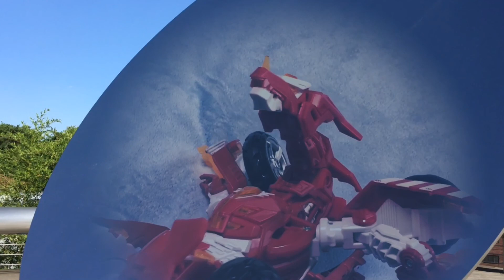FUN STORY for kids 😄 "LEGO brothers vs robot enemies" episode 13 is "Finding the location of enemy"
Brothers try to find enemy robot after lunch. They go to Leeum museum, and find a big radar. So they got the location of enemy. And they fly to Gyeongju where the enemy robot is located.